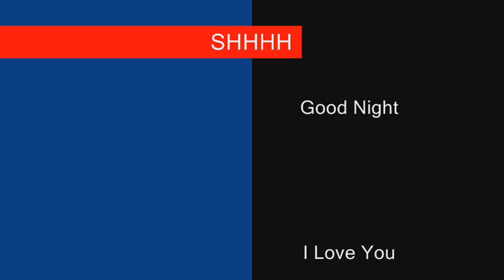Typical day in Steveville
Sitting at home on a Friday, Trying to keep my self busy